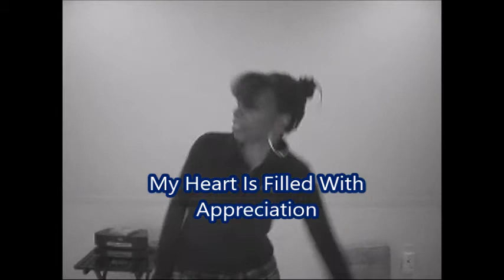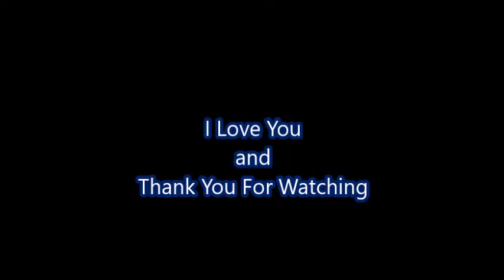Thank You To All Of My Subscribers and Viewers For All Of Your Support